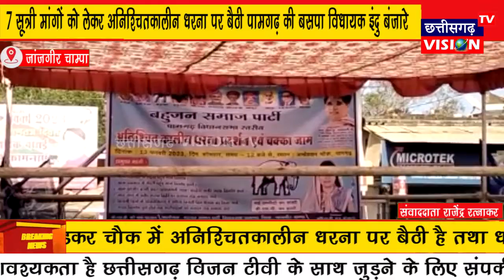Janjgir : 7 सूत्री मांगों को लेकर अनिश्चितकालीन धरना पर बैठी पामगढ़ की बसपा विधायक इंदु बंजारे